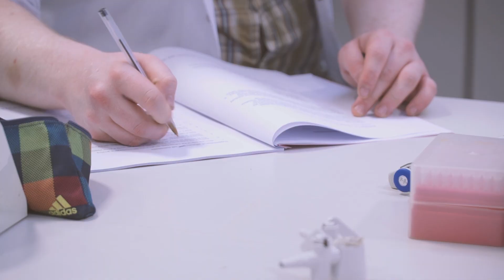School of Biological Sciences Placements: Neil Lutton